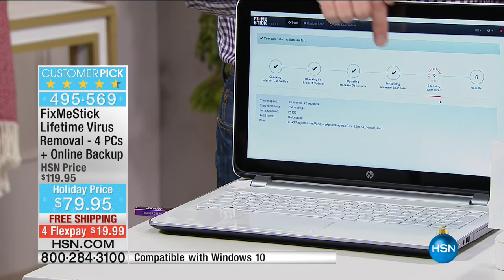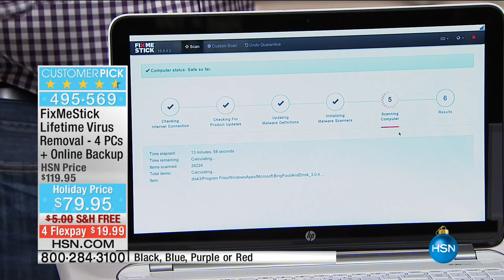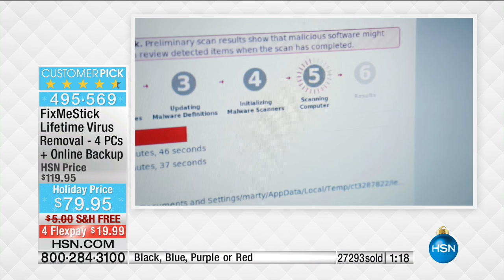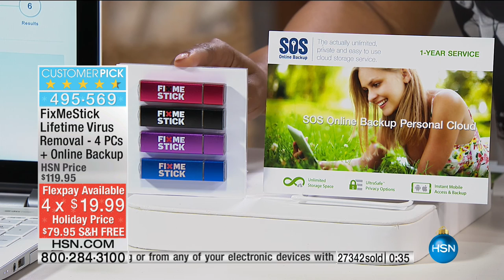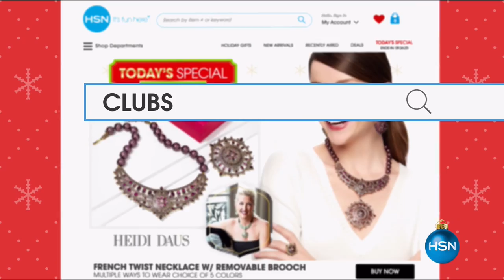HSN | Electronic Gifts & Toys 12.17.2016 - 01 PM